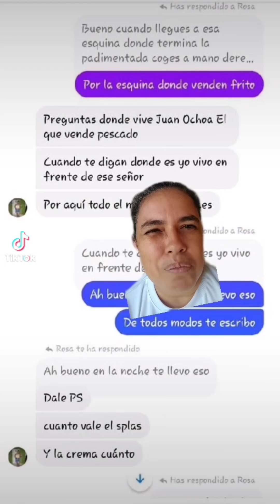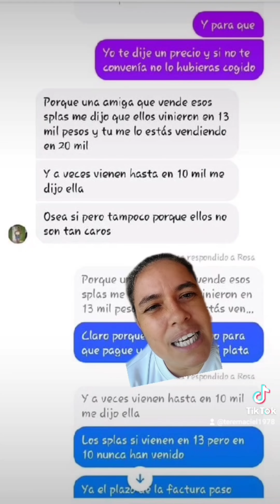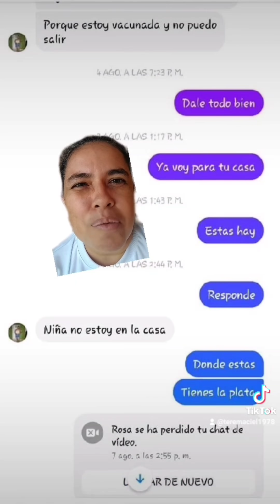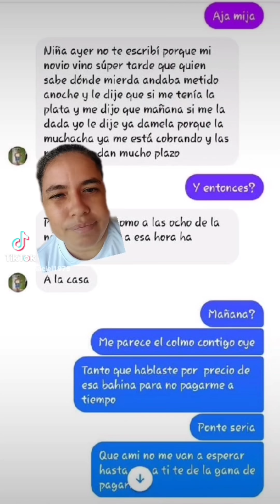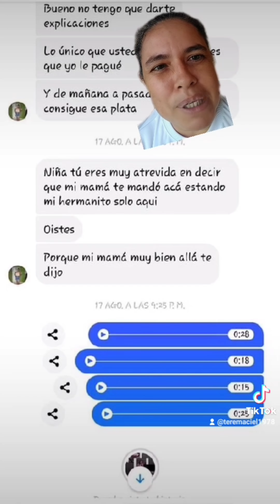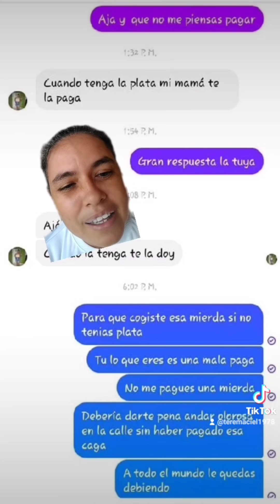Olorosa con perfume no pagado